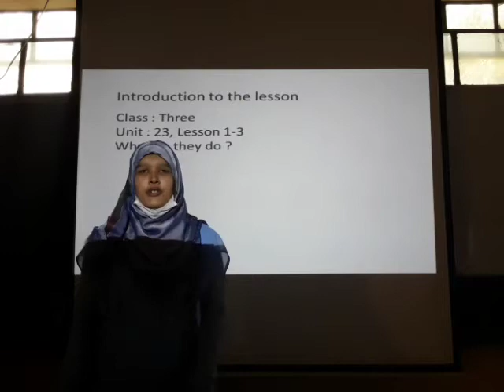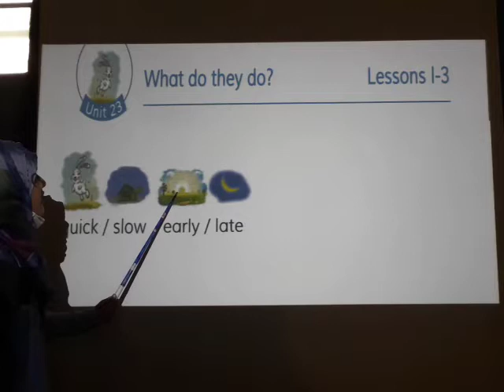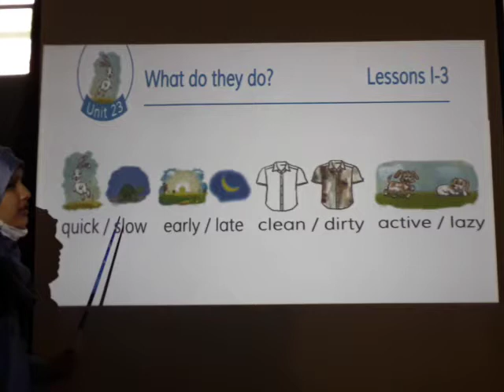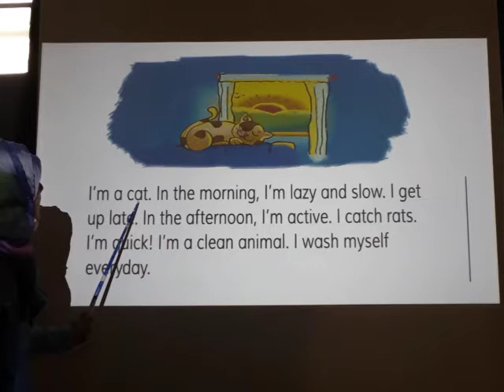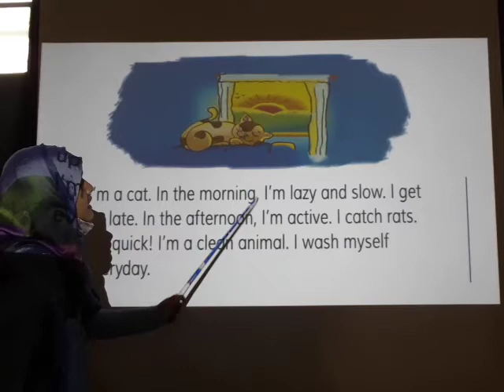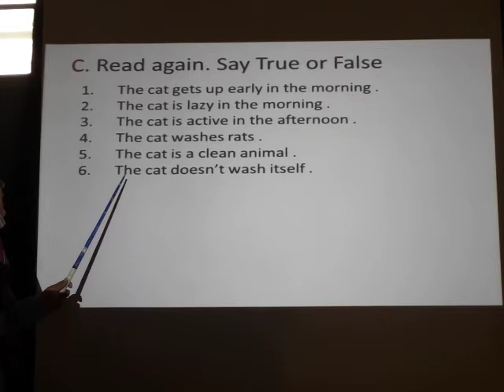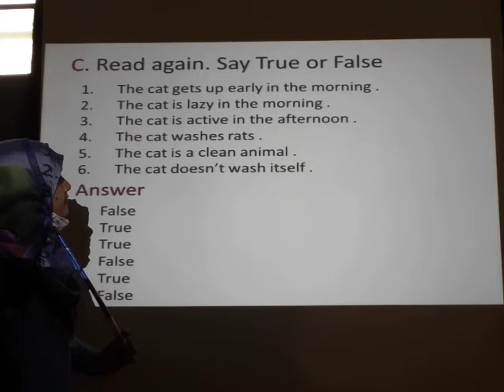Class- Three, Unit- 23, Lesson - 1-3 (21)